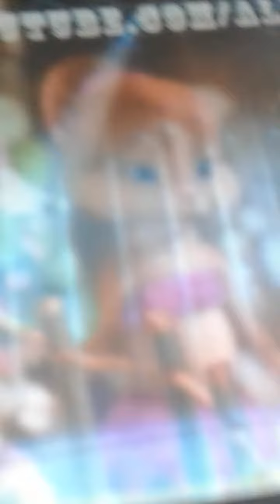Thank you Alvin and the Chipmunks